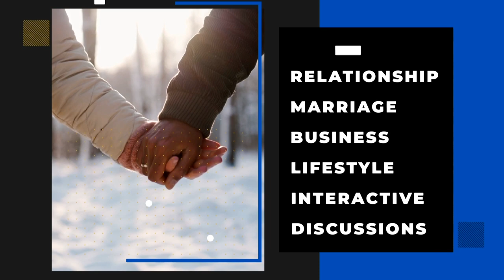PowerTalkShow | Content creation & the law part 2